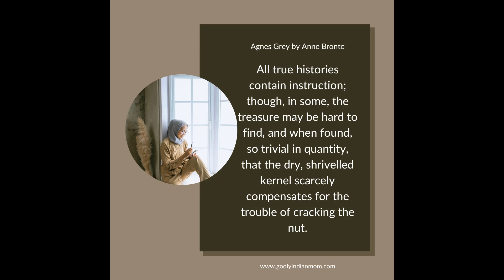Book Review: Agnes Grey by Anne Bronte